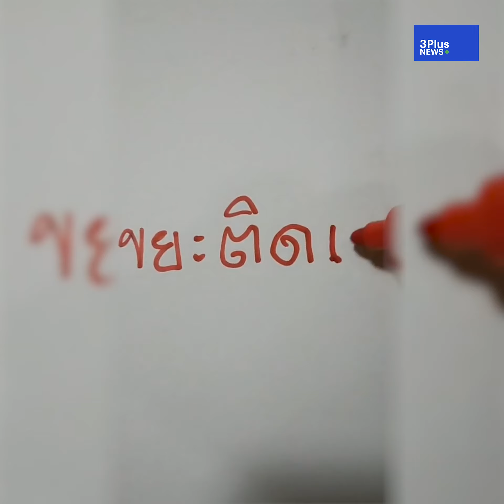รู้หรือไม่ กับ "แอน กมลวรรณ" : ATK ใช้แล้วต้องทำอย่างไร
ช่วงนี้โควิด-19 กลับมาระบาดอีกครั้ง  ทำให้หลายๆคนต้องกลับหมั่นตรวจ ATK กันอีกครั้งแบบถี่ๆ แต่รู้หรือไม่ขยะติดเชื้ออย่าง ATK ใช้เสร็จแล้วต้องทำอย่างไร